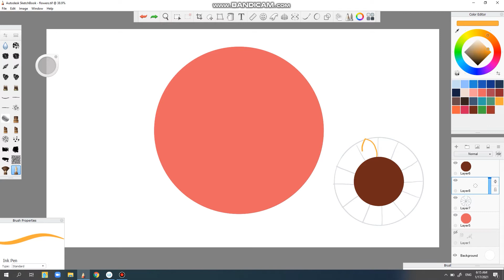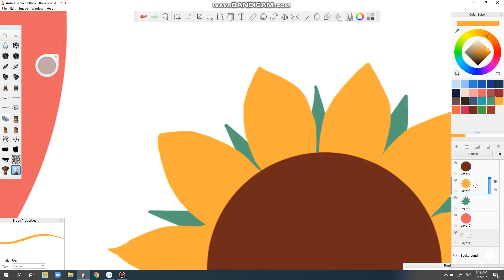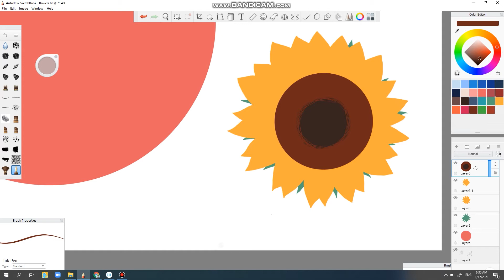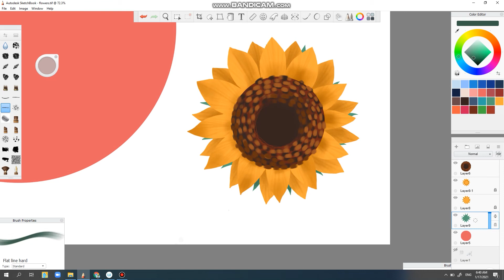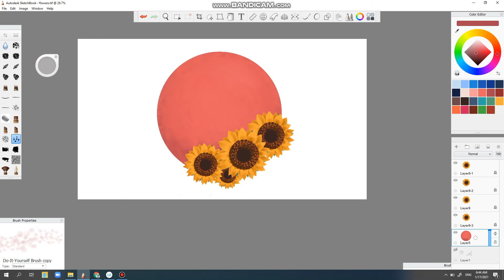Drawing sunflowers (step by step tutorial)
Learn how to draw and paint sunflowers in a few simple steps.